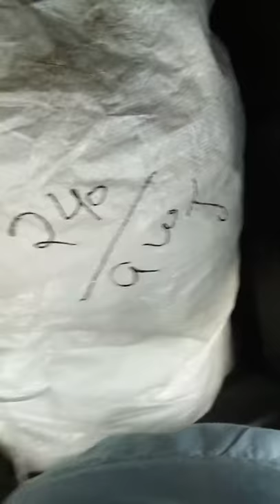Delhi police ki loot, khule aam garibo ki jeb se nikal rahe h paisa 300 rupey liye or chalan nhi dia